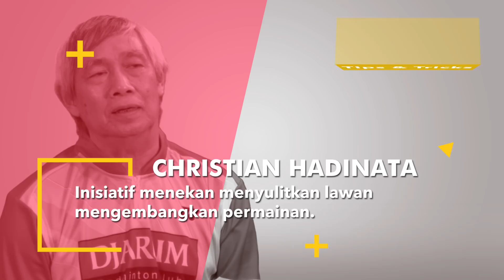Tips & Tricks Bermain di Sektor Ganda ala Christian Hadinata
Christian Hadinata, legend bulutangkis Indonesia untuk sektor ganda. Pada kesempatan kali ini, ko Chris ingin menyampaikan beberapa tips dan tricks bagaimana memanfaatkan return service untuk mendapatkan point, serta bagaimana membuat posisi lawan tidak baik dan sulit mengembalikan serangan dari kita.